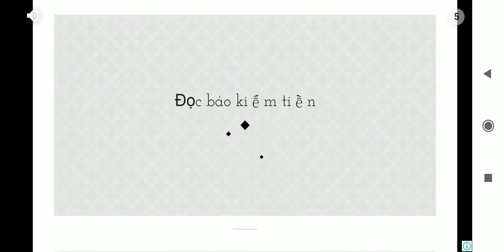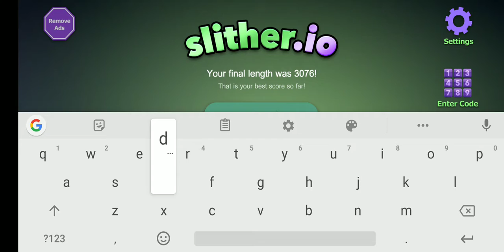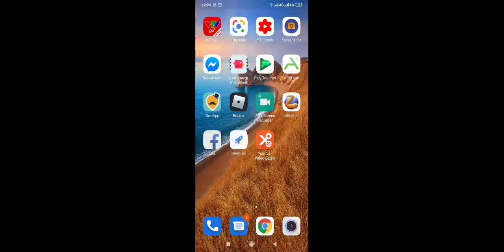Random game #2 - Slither.io/ I'm suck at this game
Ye I died a lot